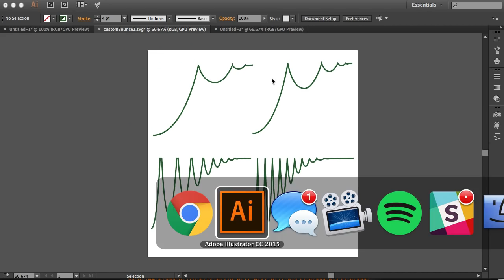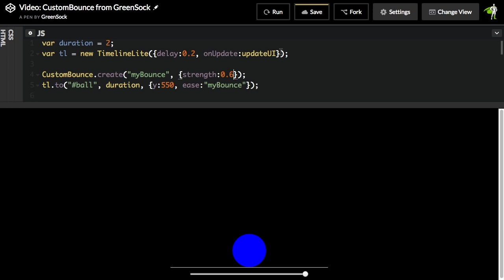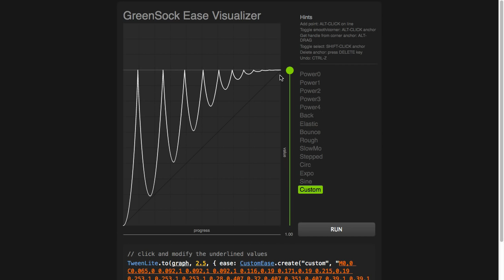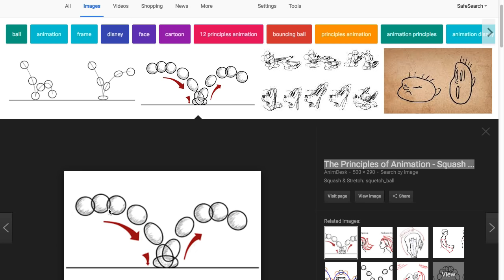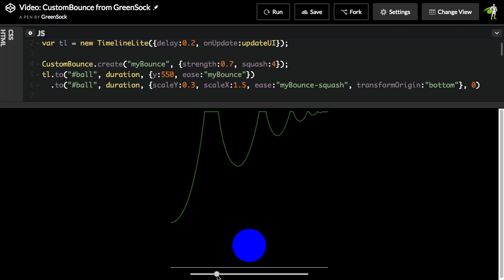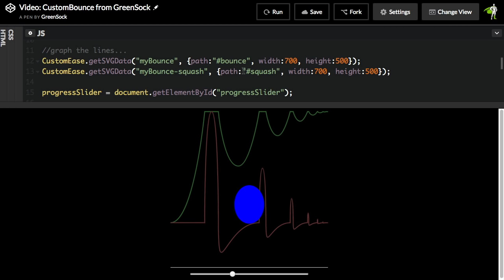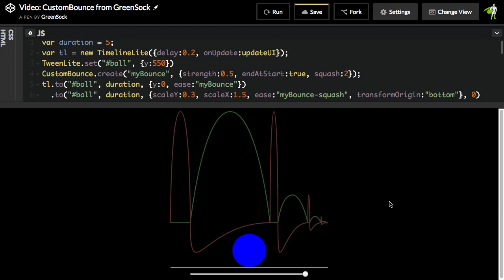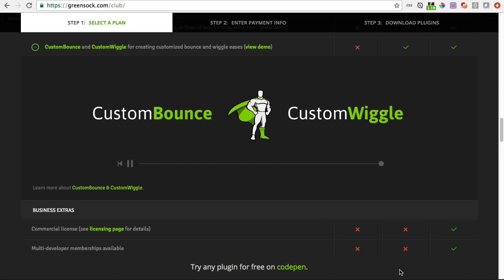CustomBounce Overview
Our CustomBounce gives you total control over bounce animations with squash and stretch. Tweak a few parameters and create wildly different bounce effects with ease.